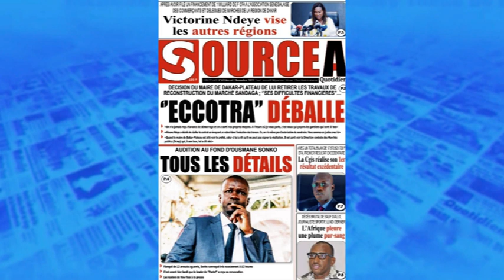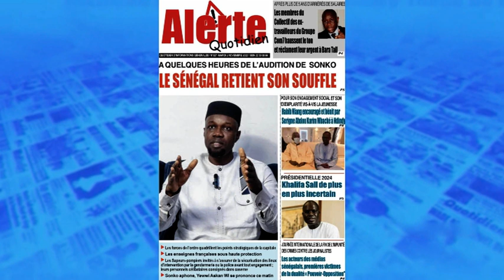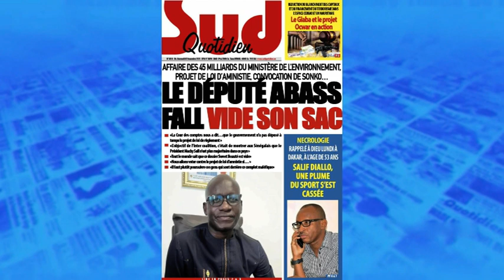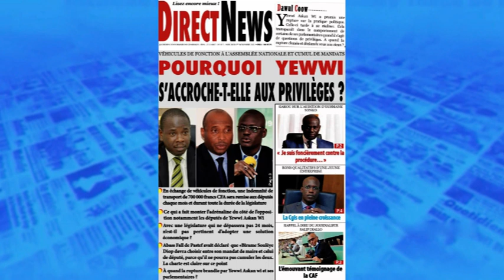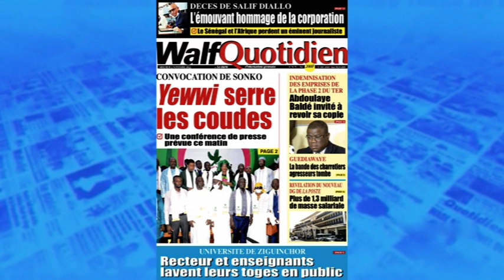La revue de presse wolof lue et parcourue par Abdoulaye BOB